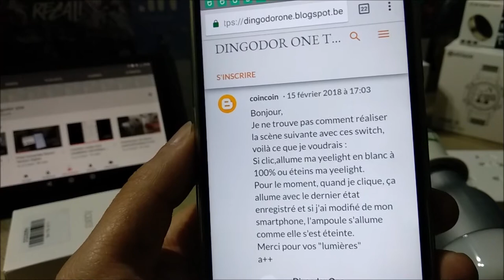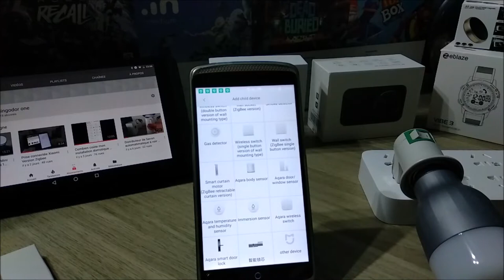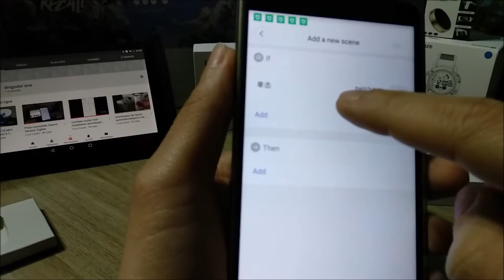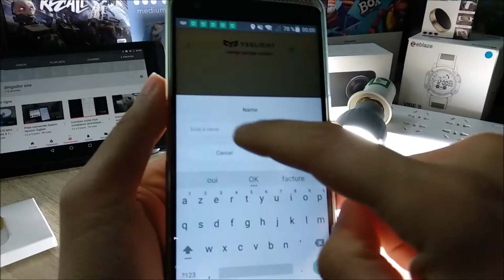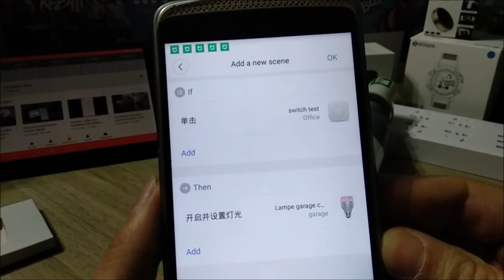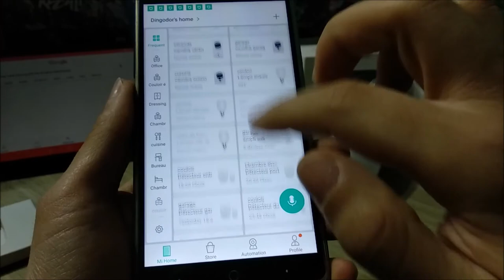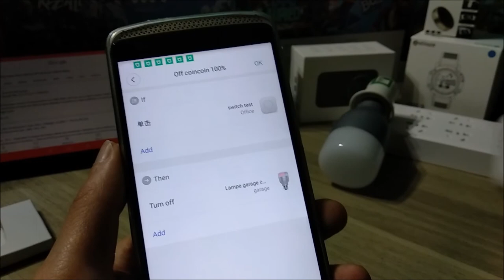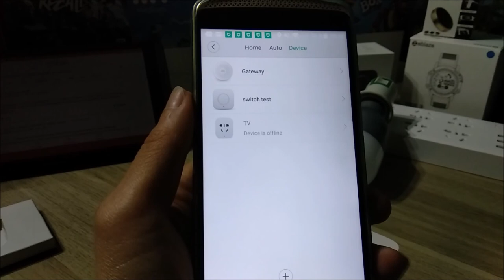Tuto Dingo comment créer une scène avec un pourcentage de luminosité avec les switch.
Aujourd'hui, opération sauvons notre camarade coincoin.

Mon Blog Bons Plans pour retrouver tous les objets aux meilleurs prix